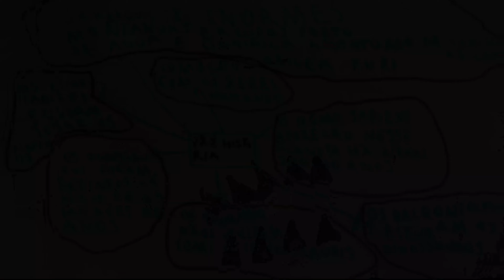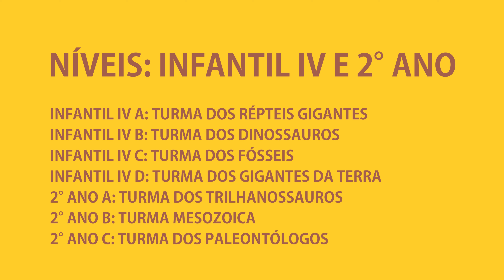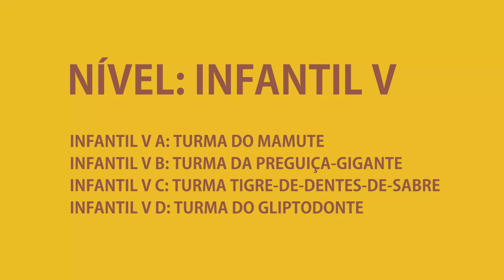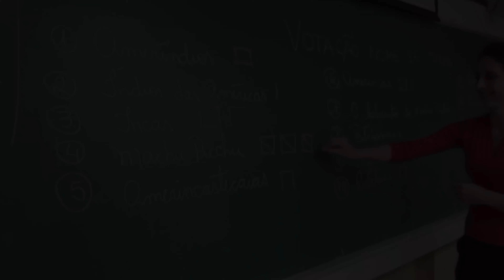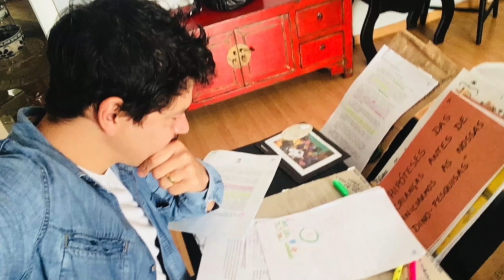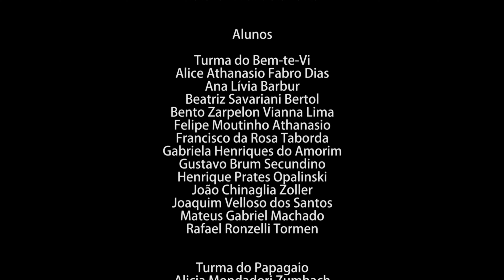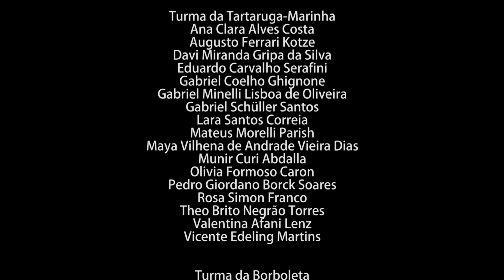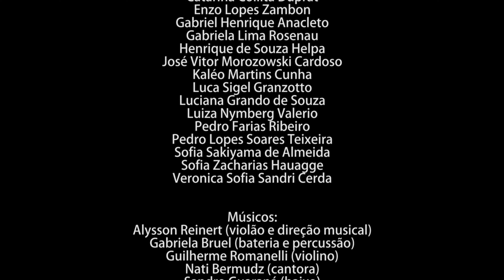A História de Todos - vídeo documental Trilhas Sonoras 2018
Produção do vídeo:
Setor de Comunicação da Escola Trilhas

Escola Trilhas
2018